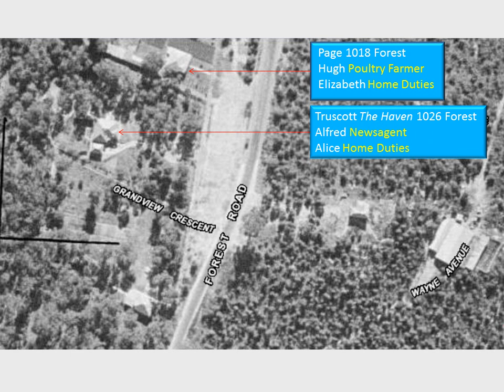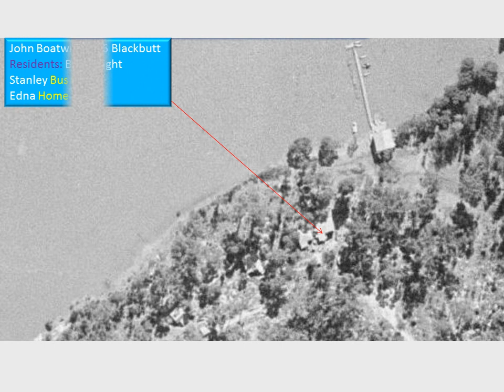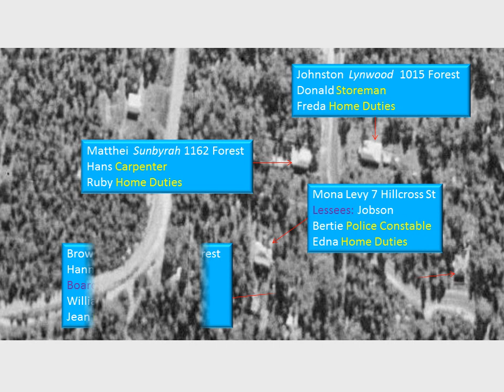Lugarno in 1943 Part 1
Who lived in Lugarno during WW2? What jobs did they do? Using 1943 aerial photographs, we've made a unique portal into the past. This is part 1 of a two part series.